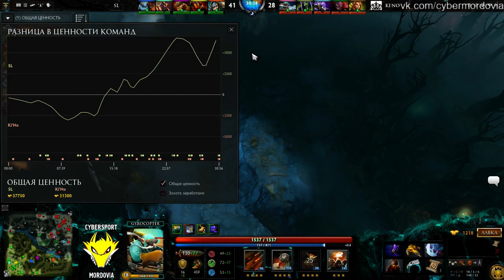Cybersport Mordovia League I Kino VS SantaLucia game 1